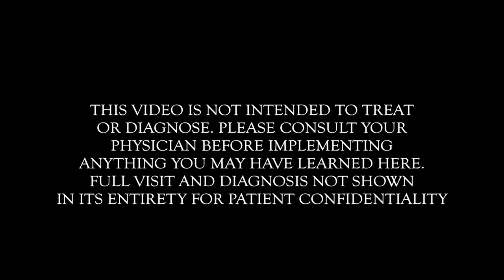WHITE SPOTS ON TONSILS! | Dr. Paul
(All donations over $500 receive a signed copy of my books & a personal FaceTime call) Ruling out Meningitis

ORDER MY NEW BOOK NOW: "The Vaccine Friendly Plan" On sale wherever books are sold